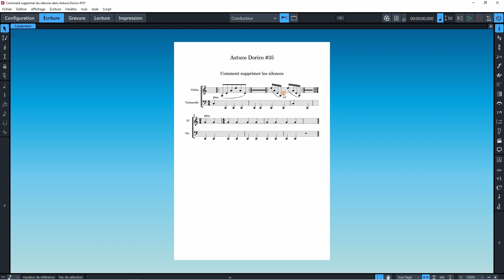“Les Arcanes de Dorico” — Astuce #35 : Supprimer les silences superflus ou indésirables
Après la critique vidéo de Dorico le logiciel de notation musicale de Steinberg, Alexis Savelief vous montre, dans cette 35è astuce pour Dorico, comment se débarrasser des silences superflus ! Il s’agit ici d’une astuce indispensable, car c’est ici probablement la question qui revient le plus souvent de la part des débutants.

En effet, qui n’a pas galéré dans Dorico, à un moment ou à un autre, pour se débarrasser des silences dont on voudrait bien qu’ils s’en aillent ? Je ne vois aucune main levée… C’est bien ce que je pensais… Eh oui ! Si pour Dorico, les silences sont implicites, parfois on aimerait simplement les faire disparaître. Et c’est possible ! Regardez avec moi comment on fait, dans cette vidéo…

Vous pouvez également lire une critique écrite de Dorico sur le site d’Alexis Savelief